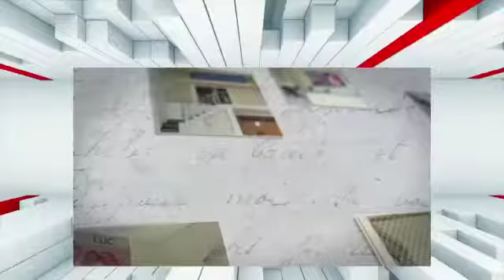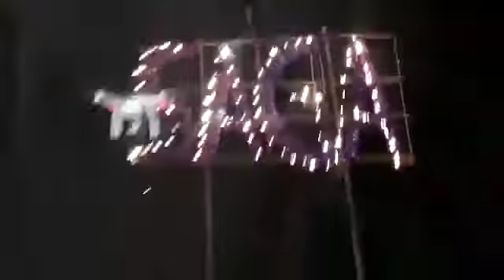Lucc society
कृषि मंत्रालय भारत सरकार द्वारा पंजीकृत